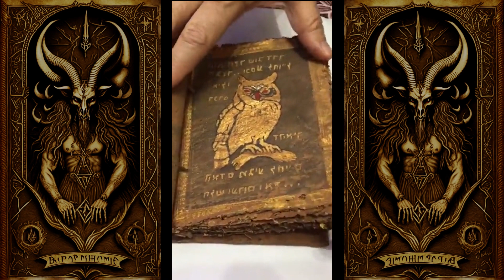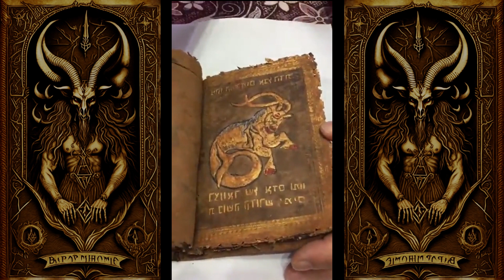SÍMBOLOS OCULTISTAS E LINGUAGEM ESTRANHA - QUAIS SEGREDOS ESSE MANUSCRITO ESCONDE ?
Manuscrito antigo achado em ruínas de um antigo palácio mostra imagens ocultistas , vários símbolos e linguagem estranha, e por final a imagem do baphomet !